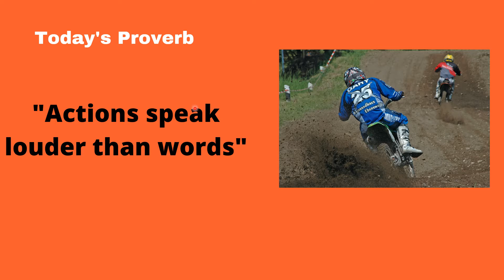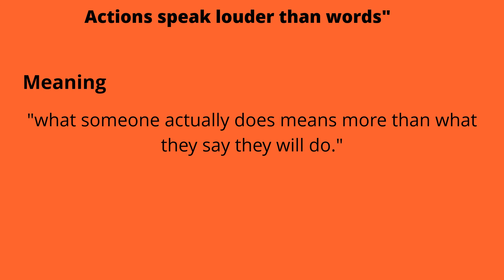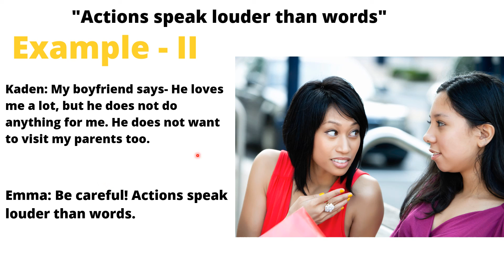Action Speaks Louder Than Words - English proverb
The proverb "Action Speaks Louder Than Words" is used when we want to emphasize to the action rather than believing in the words. This proverb means that "what you do is more likely to believe rather than what you are saying.:

Lying with your words is more simpler than doing your work. What you do is more closely related to what you desire and believe. Without great faith, you may say anything.

Start learning a language with Justlearn!